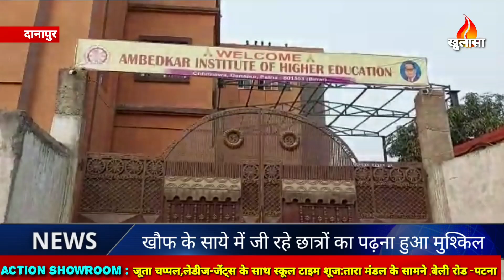KhulasaMedia :खौफ़ के साए में रहकर students का study करना difficult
पटना से प्रमोद झा

खबर दानापुर के मनेर से है जहां हम आपको दिखाने जा रहे हैं किस तरह खौफ के साए में एक निजी कॉलेज में AK 56 की निगरानी में छात्राओं को नॉलेज दिया जाता है

Here you will find Bihar News , Jhakhand News & Nepal News, National Politics, State Politics , Crime & Social issue